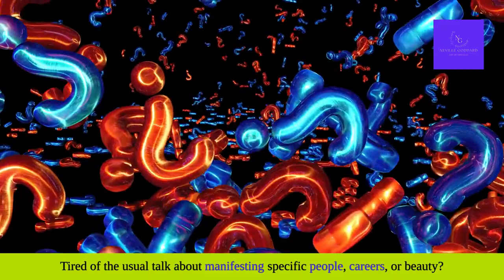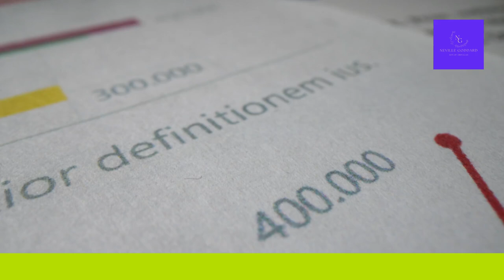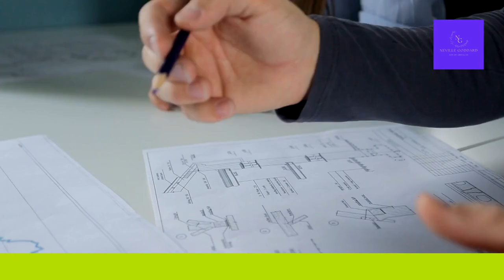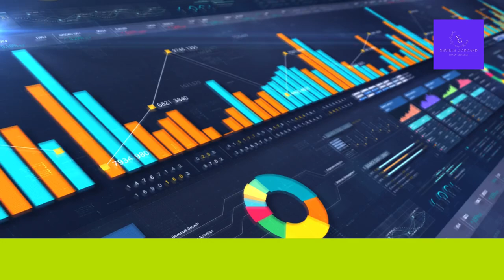Learn How To Teleport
🌟 Ever wanted to teleport like a sci-fi hero? Discover Neville Goddard's mind-blowing secret to manifesting your presence anywhere using just your imagination! In this video, we dive deep into Neville's teleportation technique, breaking down the steps and principles behind his incredible ability. Learn how to harness the power of your mind to amaze your friends and redefine reality. 🚀